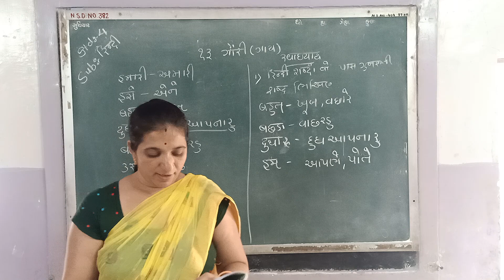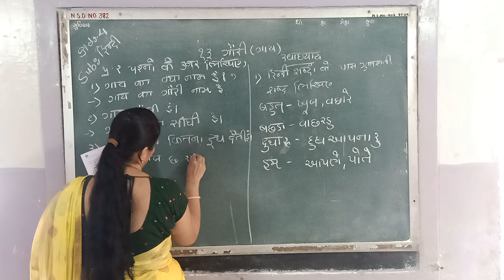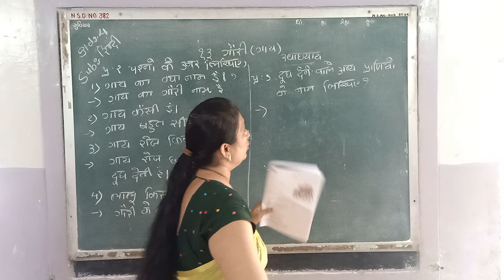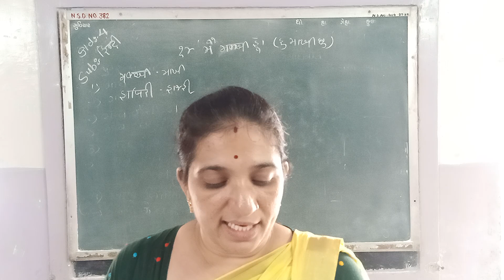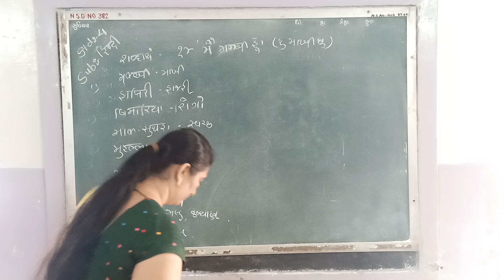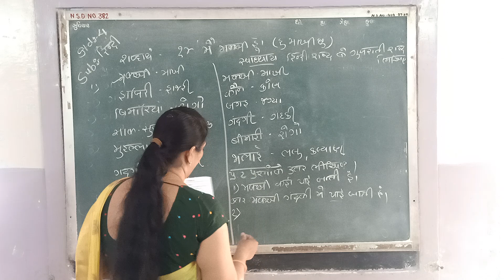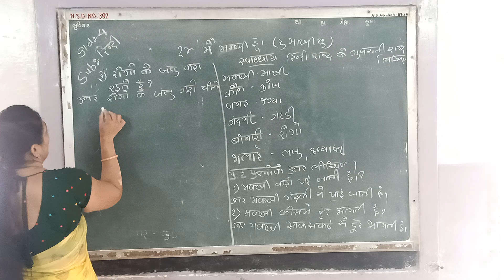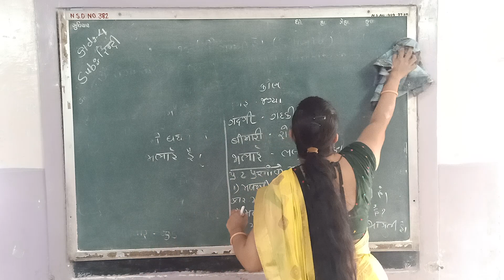ધોરણ - ૪ ( હિન્દી ) ગાય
ગાય